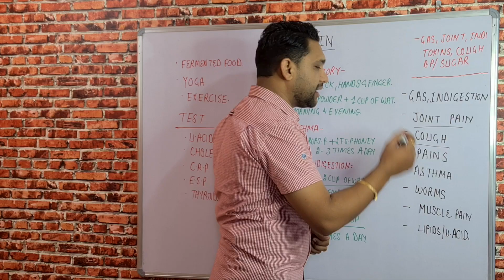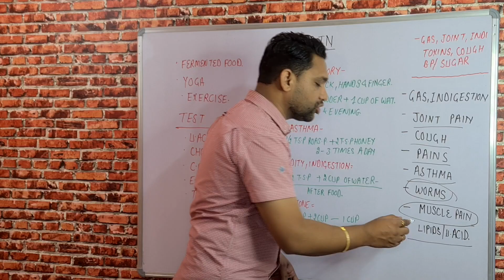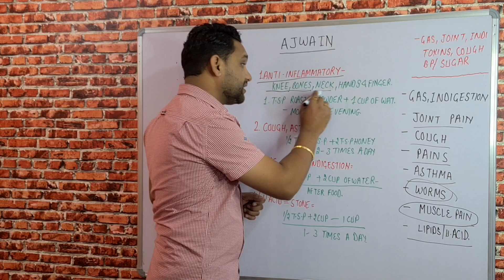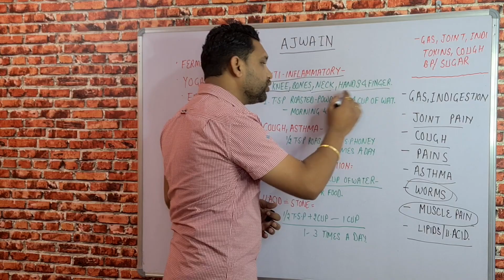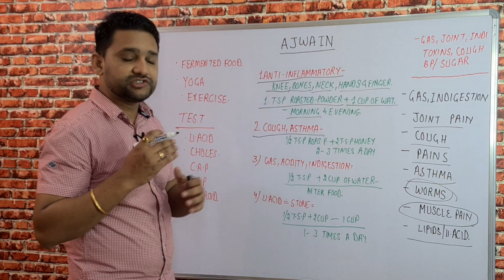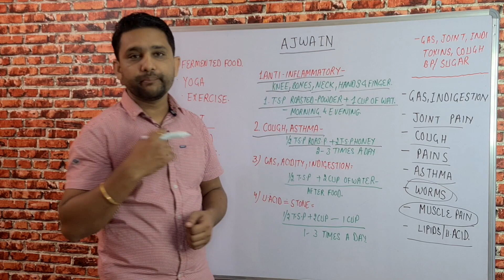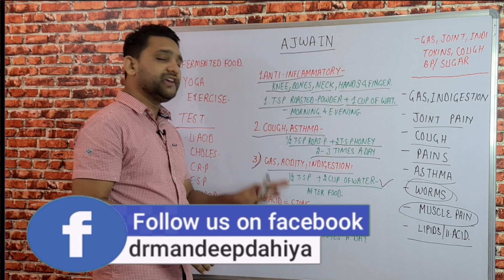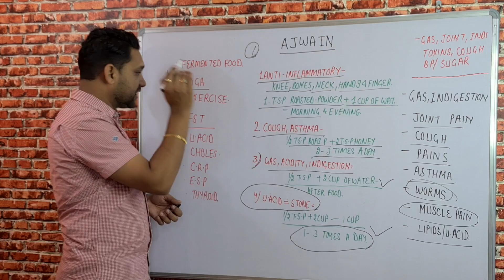Joint हाथ व पैरों में सुन्नपन,नसें दर्द, सुजन ब्लॉकेज वात रोग घुटने, गैस-तेजाब खत्म,अजवाइन के फायदे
DR.MANDEEP DAHIYA
(MD-Medicine,eh.)cancer
B.H.M.S,D-PH,H.M.O-ABH

Thanks & Regards
Dr.mandeep Dahiya